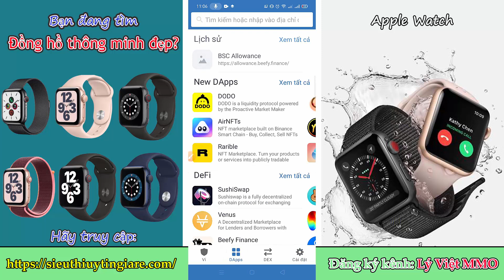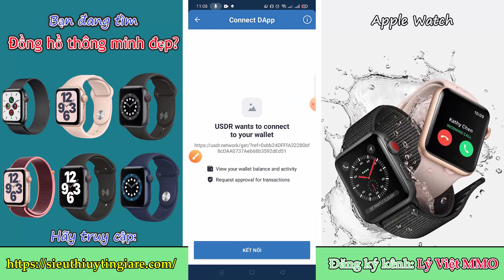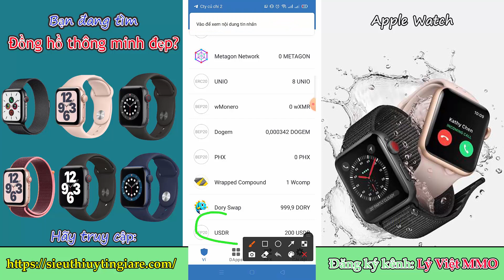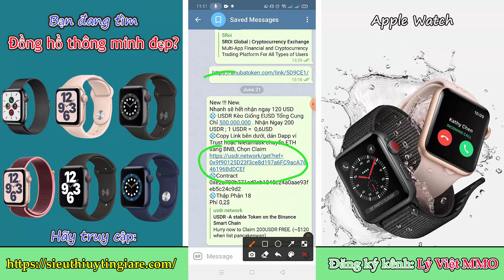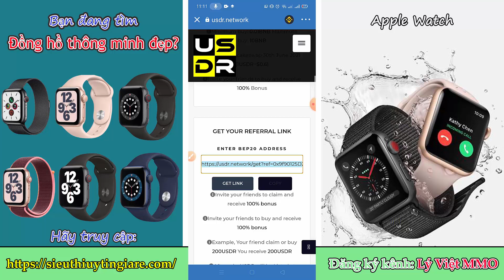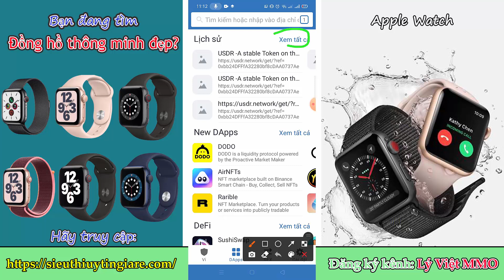Claim 200 USDR miễn phí giống EUSD rất uy tín, anh em ưu tiên làm trước nhé, chỉ còn 9 ngày là hết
New !!! New.
Nhanh sẽ hết nhận ngay 120 USD
💠 USDR Kèo Giống EUSD Tổng Cung Chỉ 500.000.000 . Nhận Ngay 200 USDR ; 1 USDR =  0,6USD
💠Copy Link bên dưới, dán Dapp ví Trust hoặc Metamask chuyển ETH sang BNB, Chọn Claim
💠Contract
0xe2a780b271ad9cb1845c24a0aae93feb5c24c9d2
💠Thập Phân 18
Phí 0,18$